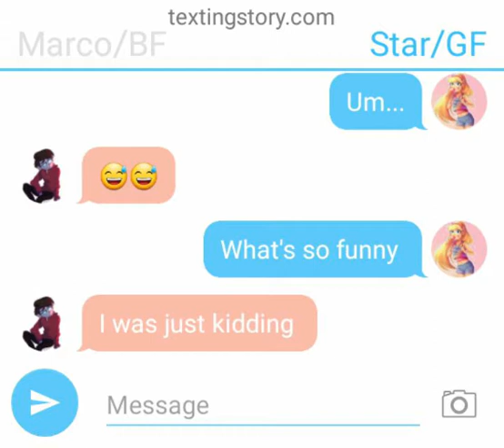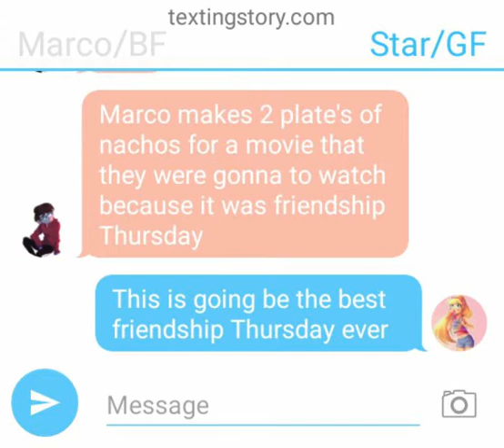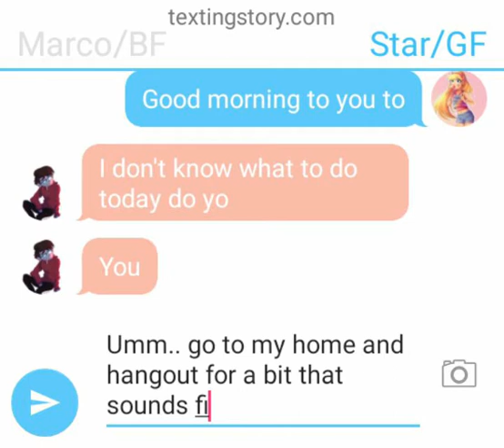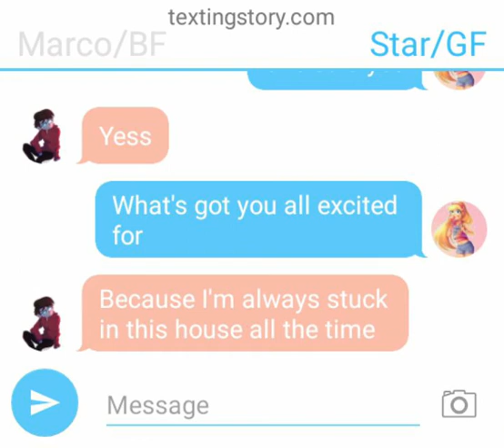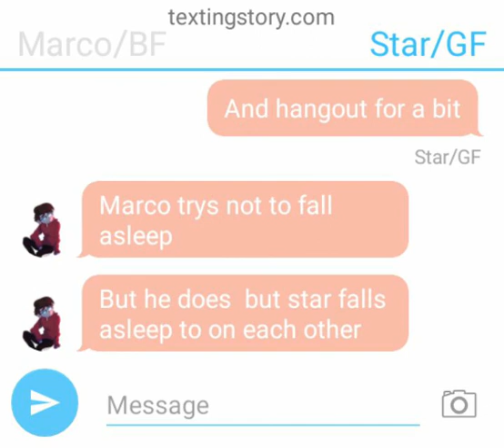Starco texting story ep#6